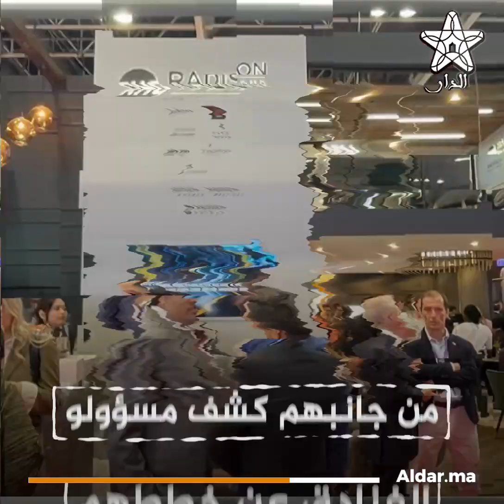وزير الاقتصاد الاماراتي يعلن عن إصدار تأشيرة سياحية خليجية موحدة قريباً